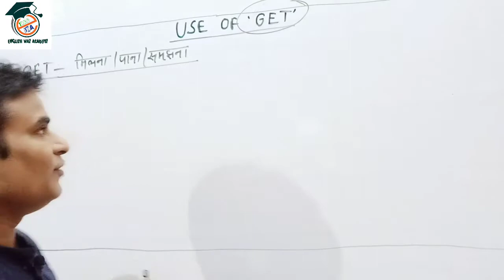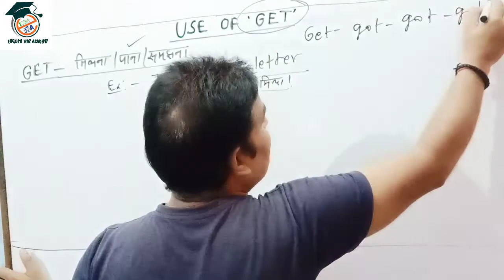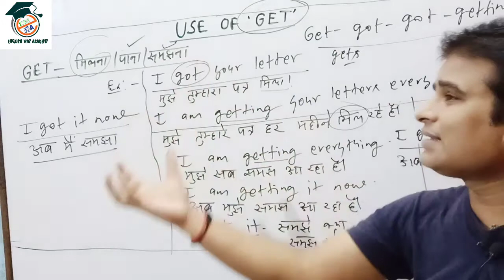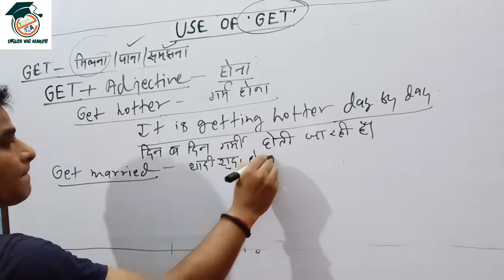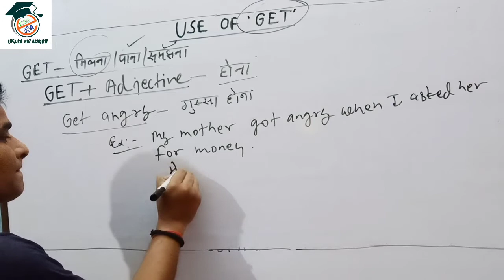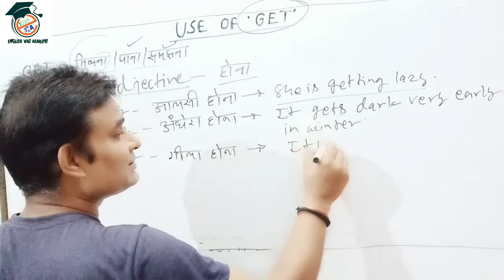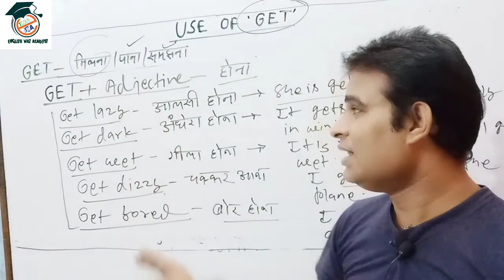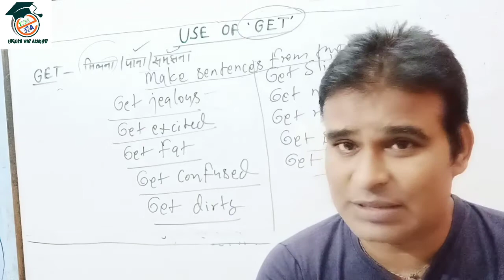Get-मिलना/पाना/समझना | Use of GET | Get+Adjective ---Get married /Get dark/get fat/Get Slim etc.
Hello everyone,
Welcome back to your favorite YouTube Channel ENGLISH WAY ACADEMY

Today We are going to learn

Use of Get
When to use Get in English
How to use Get in English
We will learn also about
Get+Adjective
Get black
Get tired
Get married
Get well
Get confused
And many more.
So...
Why are you waiting for my dear students watch this video till end. This Video is very interesting and very important for you.